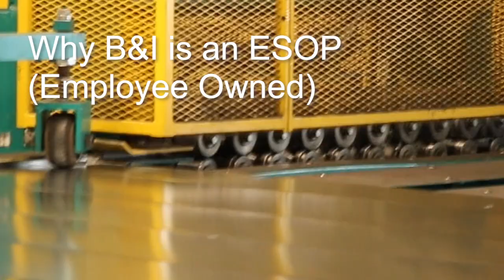ESOP Plays Key Role in Retention for Sheet Metal Shops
B&I Contractors CEO Gary Griffin shares how his Fort Myers, Florida-based firm retains workers. Read the article